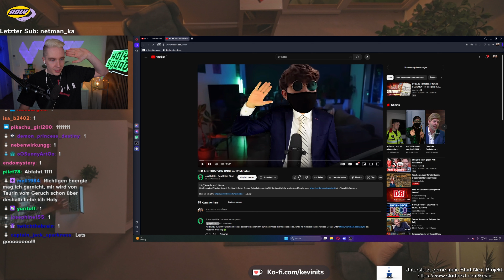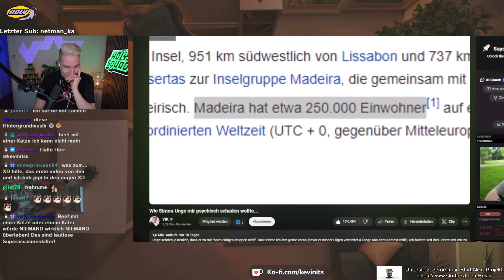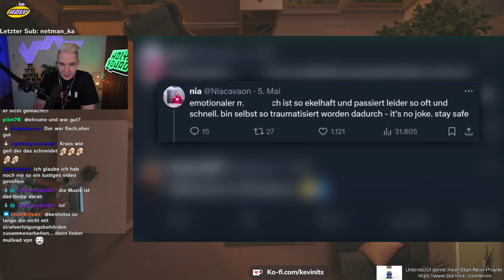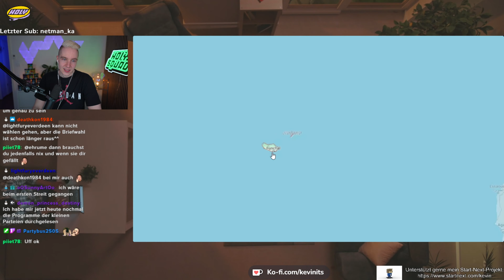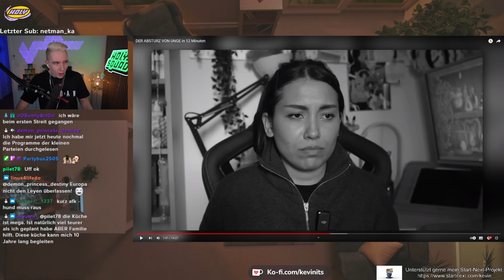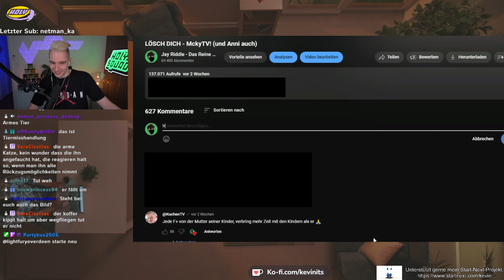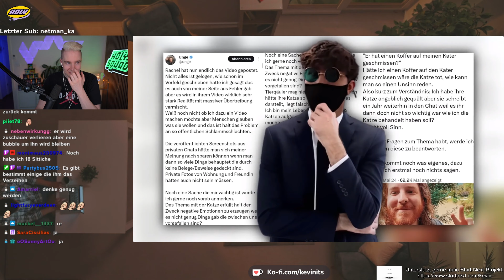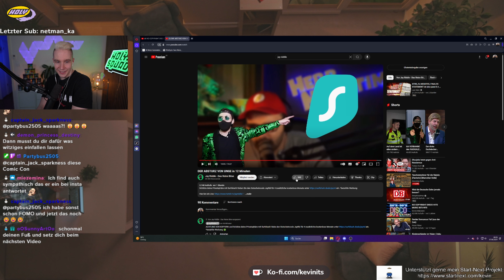Die ZERSTÖRUNG von UNGE! / Jay Riddle eskaliert mal wieder